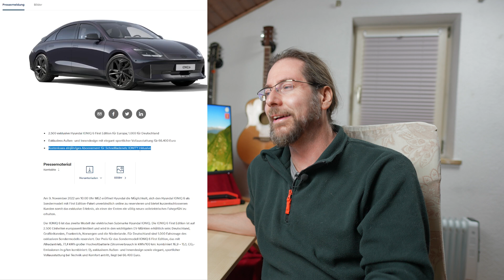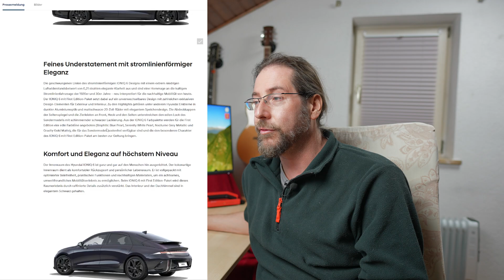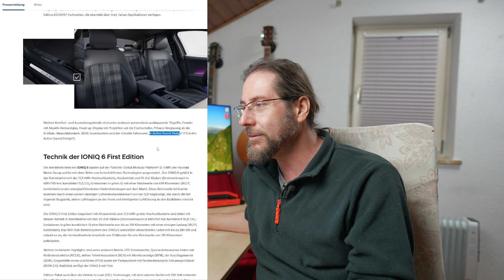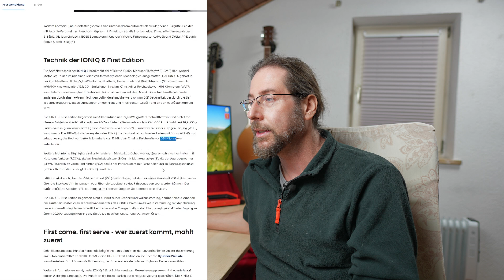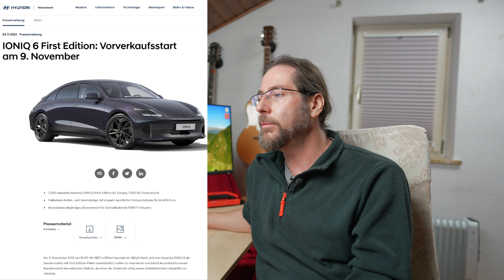Soll ich den Ioniq 6 bestellen ?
Hier gibt es Google Tabellen von Sutos, die ich getestet habe

Vielen Dank.
Ich wünsch euch eine schöne weitere Woche